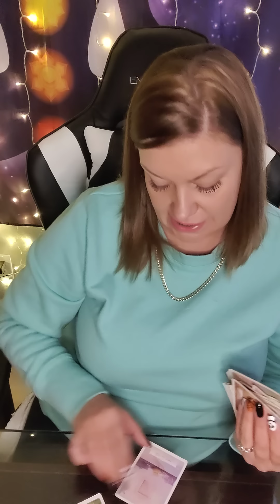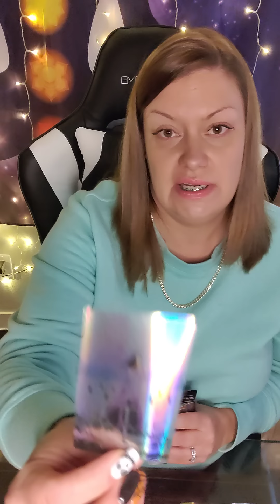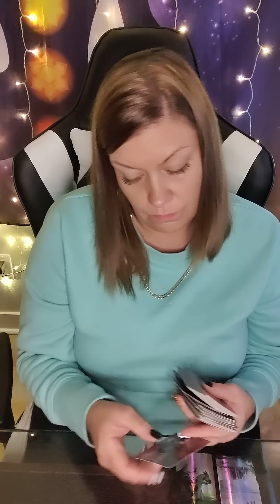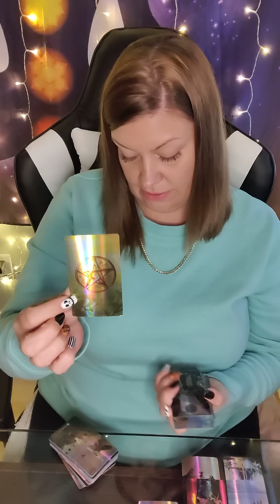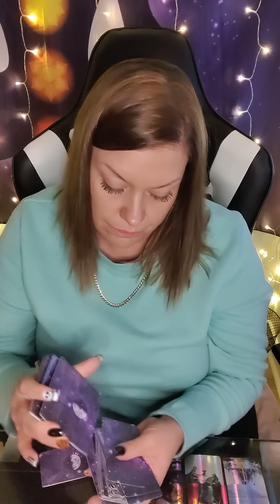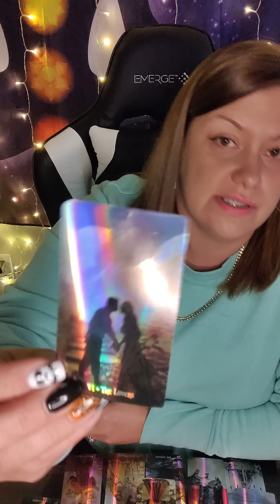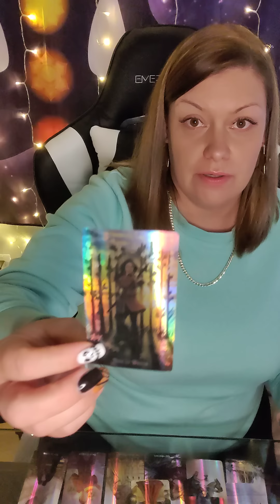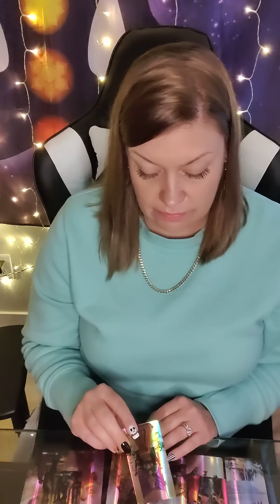👻PISCES MID OCTOBER🎃THIS KARMA TOOK PLACE 2 CLEAN UP THIS OLD CYCLE THAT WASN'T 4 U... BUT THIS IS🔥